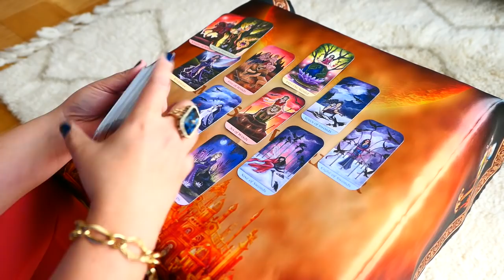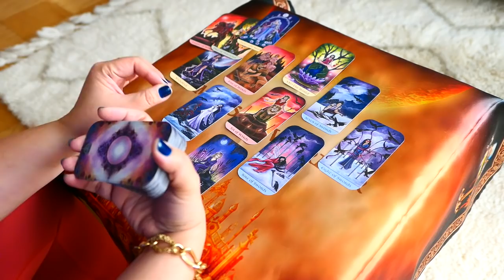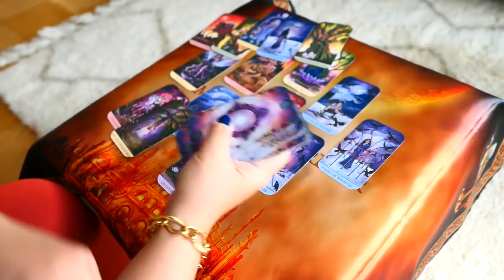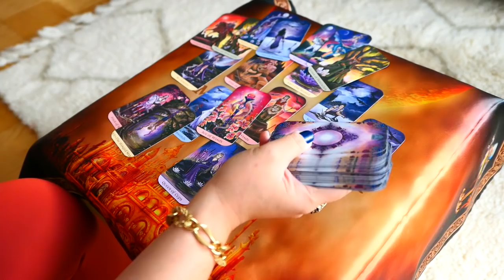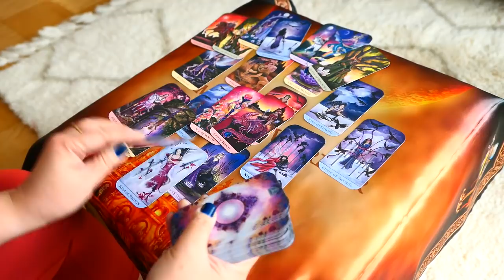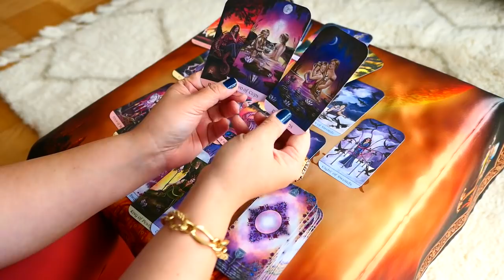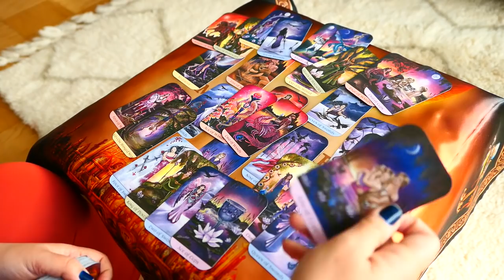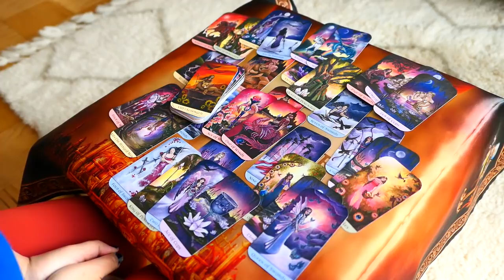PISCES ~ Someone's guilty for not making right by you ~ Bonus Love read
Follow me in Instagram: @nomadsoulwarrior